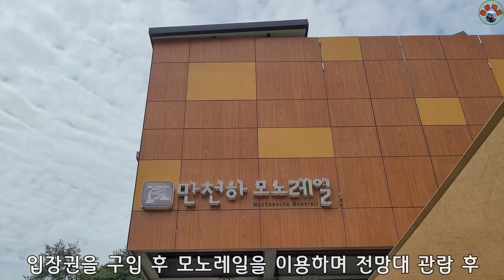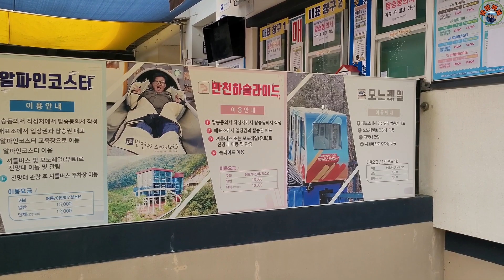아름다운 단양강을 한눈에 즐길 수 있는 단양여행 필수 코스 만천하 스카이워크입니다. 짚와이어, 알파인코스터, 만천하슬라이드, 모노레일도 탈 수 있어요.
만천하스카이워크는 단양강과 소백산 줄기를 조망할 수 있는 120m 높이의 전망대입니다.
유리바닥 아래로 보이는 아찔한 단양강의 풍경을 느껴보시기 바랍니다.

* 만천하 스카이워크
- 위치 : 충북 단양군 적성면 옷바위길 10(매표소)
단양군 적성면 애곡리 옷바위, 깎아내린 듯한 옷바위의 절벽에 새겨진 포효하는 듯한 호랑이 문양은 남한강의 물 흐름을 꺾는 기가 있다 하여 예부터 신성시 여겼고, 옷바위 위치 또한 만학천봉(萬壑千夆, 만 개의 골짜기와 천 개의 봉우리, 해발 320m 높이)에 위치하여 오랜 세월 동안 불자들이나 무속인들이 일반인들의 소원을 빌어주고 자아를 성찰하던 장소로 유명했다 전해집니다.

* 만학천봉 전망대
전망대는 남한강 수면에서 200여 m 높이(우리나라에서 최고로 높은 전망대)에 있어 소백산 지류와 남한강이 빚어낸 풍경을 한눈에 감상합니다.
전망대 입구에서 전망대 정상까지 오르는 600여 m의 나선형 보행로는 소백산과 월악산, 금수산 등 명산들을 360도로 감상할 수 있는 소중한 시간을 제공합니다.
전망대 정상에 오르면 외부로 돌출되어 있는 삼족오 모양의 하늘길이 마치 남한강 기암절벽 위에 서 있는 듯한 아찔한 느낌을 선사합니다.

* 만천하 경관
만천하스카이워크와 그 주변에 존재하는 지질 노두로 고생대 석회암과 중생대 응회암이 부정합 관계로 나타납니다.
응회암은 라필리 응회암이며, 석회암 중에서는 충식 석회암(리본암)도 관찰이 가능합니다.
만천하스카이워크에서는 단양의 전경을 살펴볼 수 있으며, 스카이워크 꼭대기에서는 단양의 지형, 하천 경관 그리고 절개면에 노출된 대형 습곡 등을 관찰할 수 있습니다.
만천하스카이워크에서는 지오 트레일(단양강 잔도), 짚와이어, 슬라이더, 알파인 코스터 등 레저, 관광과 연계한 프로그램과 주변의 선사유적지 및 지질명소를 관람이 가능합니다.

* 모노레일
이용요금 : 2,500원(어른·어린이·청소년)
입장권을 구입 후 모노레일을 이용하여 전망대 관람 후 전망대에서는 셔틀버스를 이용하여 이동합니다

* 알파인코스터
이용요금 : 15,000원(어른·어린이·청소년)
알파인코스터 이용 후 버스나 모노레일로 전망대 관람합니다

* 만천하슬라이드
이용요금 : 13,000원(어른·어린이·청소년)
버스나 모노레일로 전망대 관람 후 슬라이드로 내려옵니다

* 짚와이어
이용요금 : 30,000원(어른·어린이·청소년)
버스나 모노레일로 전망대 관람 후 짚와이어로 내려옵니다

알파인코스커, 짚와이어, 슬라이드는 탑승동의서 작성 후 매표가 가능합니다

만천하스카이워크 이외에도 단양에는 단양팔경을 비롯하여 단양강 잔도, 수양개빛터널, 수양개 선사유물전시관, 이끼 터널, 구인사, 고수동굴, 북벽, 소백산국립공원, 고드너머재(보발재), 남천계곡, 제비봉, 단양적성 등 볼거리와 즐길 거리가 매우 많이 있습니다.

구독은 무료이고 좋아요는 사랑입니다.

끝까지 읽어 주셔서 감사합니다.

★음원 출처 : 유튜브 스튜디오 오디오 보관함

궁금하신 점은 댓글 남겨 주시면 감사하겠습니다.